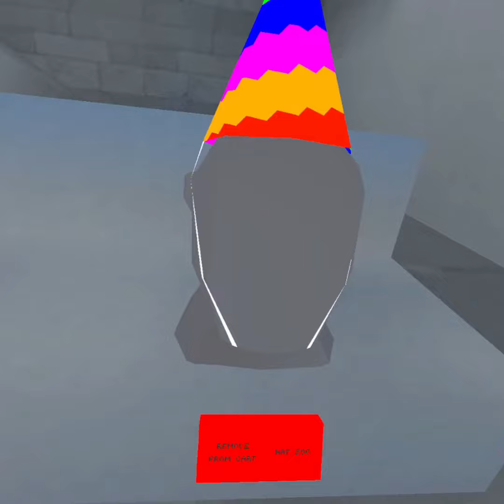the origin of minigames kids